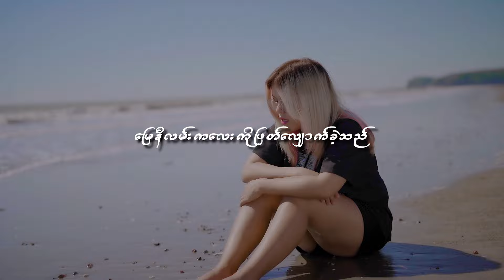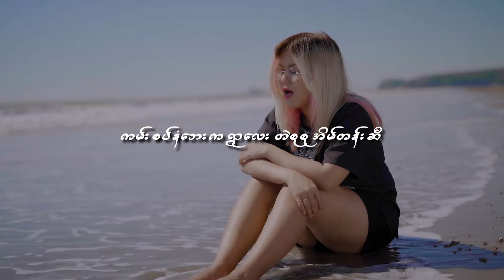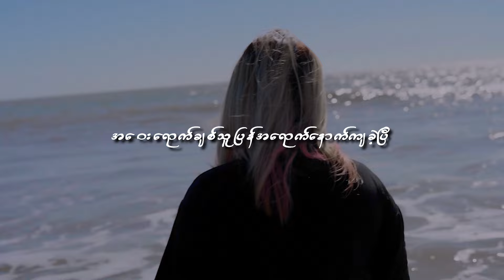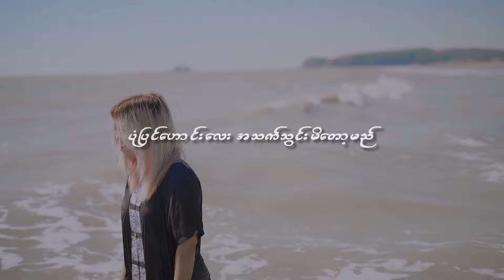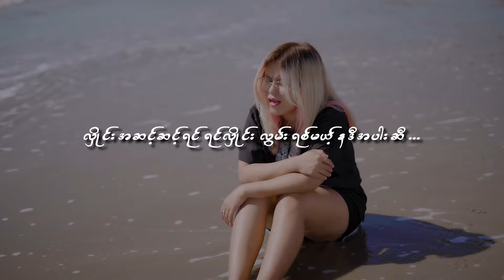ရေပြာလှိုင်းကမ်းခြေစီ မိဖူး miphoo လွှမ်းမိုး coverbymiphoo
အခုတော့ ပါးစပ်ရာဇဝင်လေး တစ်ခုဖြစ်လို့ကျန်ခဲ့ပြီ
Cover - Mi Phoo
Guitar & Mixing - K Steven
Composer - Naing Myanmar
Original Singer - Hlwan Moe

ရေပြာလှိုင်း ကမ်းခြေဆီ
မြေနီလမ်းကလေးကို ဖြတ်လျှောက်ခဲ့သည်
နေခြည်ရောင်ဝါ ခြုံလွှမ်းသည်
ပင်လယ်ဇင်ယော်တွေ ပျံဝဲလျှက်ရှိသည်
အနောက်ဘက် မိုးတိမ်တွေလည်း မျောလွှင့်ကြသည်
အဝေးက ထုံးစေတီလေး ဖူးတွေ့မှန်းရည်
ဆည်းလည်း ခတ်သံတွေလည်း သဲ့သဲ့မျှ ကိုယ်ကြားသည်

ဆံပင်တွေ မျောလွင့်နေသည်
ဒီရေတိုးတက်သံ သဲ့သဲ့ကြားသည်
ငိုသံလိုလို ထင်မိသည်
တစ်ချိန်တစ်ခါဆီကို မျှော်ရည် အသည်းနစ် မြစ်နဒီ
သက္ကရာဇ်နောက်ပြန် အတိတ်သွား
ရထားလေး တစ်စင်းသည်
ရုတ်တရက် ခွဲခွါကာလ အဟောင်းများသို့ဆီ
ကမ်းစပ်နံဘေးက ရွာလေး တဲစုစု အိမ်တန်းဆီ

တူနှစ်ကိုယ် မနီးစပ်နိုင်ပြီ
နှစ်ကိုယ်တူမှန်းတဲ့ အနာဂတ်အချစ်တိုင်းပြည်
ထူထောင်နိုင်ရန် စွန့်စားမည်
သူငိုနေစဉ် နေဝင်စချုပ်ညရီ
နှေးတုံ့လေးကန် ခြေလှမ်းများစခဲ့သည်
တစ်ရွေ့ရွေ့ ဝေးကျန်ရွာကလေး ပြပြဝေးသီ
တစ်နေ့တော့ အချစ်ရွှေလက်တွဲ
နွှဲထပ်ဖို့ပြန်ခဲ့မည် ...

ကိန္ဒရာ ချောင်းခြားလေပြီ
ကံကြမ္မာတရားက ရှင်ကွဲခွဲရက်သည်
တိမ်လိုလေလို လွင့်သွားပြီ
ရာသီတွေရယ် အလီလီပြောင်းလဲခဲ့သည်
နှလုံးသားနှုတ်ငုံတော်ဦး ဖူးပွင့်ခဲ့ပြီ
အဝေးရောက်ချစ်သူ ပြန်အရောက်နောက်ကျခဲ့ပြီ      အသည်းအသက် ထက်လွန်တစ်ဆင့်စကား
နားနင့်နင့် ရင်စို့ပြီ ...

ကြည်လဲ့စိမ်းမြနဒီ
ရွှေရောင်ငါးကလေးတွေ ရှိတဲ့အရပ်ဆီ
ရေမှာ ကွယ်လွန်သူရှိသည်
သူရေကိုယ်ပြန်လာတယ် အတိတ်နေ့တစ်နေ့ဆီ
သဲမွမွသောင်ခုံ တဲစုစုအရပ်ဆီ
အဝေးရောက်ချစ်သူ ပြန်အရောက် နောက်ကျခဲ့သည်
စတေးခဲ့တဲ့ ရေပြင်လေး လှိုင်းထလို့ ကျန်ခဲ့ပြီ ...

မှော်ဆရာလေး ဖြစ်ချင်သည်
ပုံပြင်ဟောင်းလေး အသက်သွင်းမိတော့မည်
တမလွန်ရွာသူ မြစမ်းကြည်
ဒီရင်ဒီလွင်ဒီနင့် နှလုံးသားအရပ်ဆီ
အထိမ်းအမှတ် မျက်ရည်မြစ်ကလေး စီးဆင်းခဲ့ပြီ
အခုတော့ ပါးစပ်ရာဇဝင်ကလေး တစ်ခုဖြစ်ခဲ့ပြီ
လှိုင်းအဆင့်ဆင့်ရင် ရင်လှိုင်း လွမ်းရစ်မယ့် နဒီအပါးဆီ ...